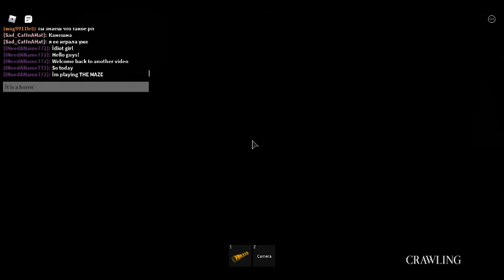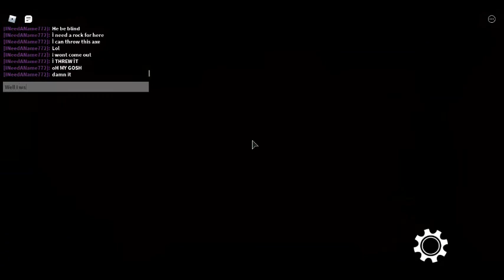Me playing THE MAZE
That axe saved my life litteraly lol